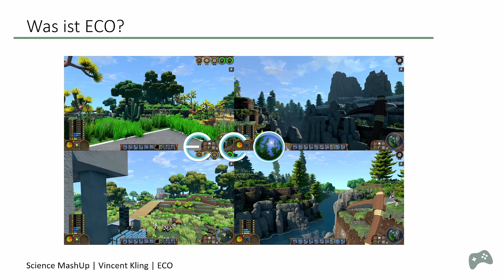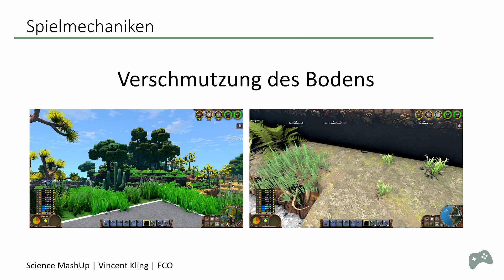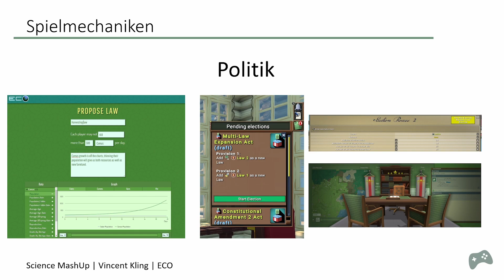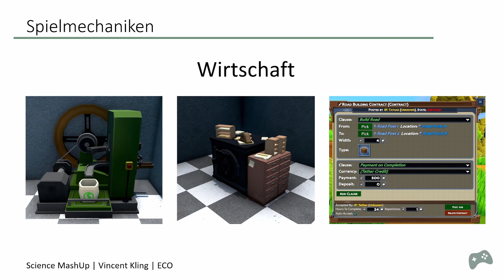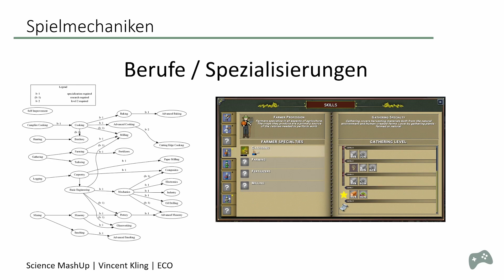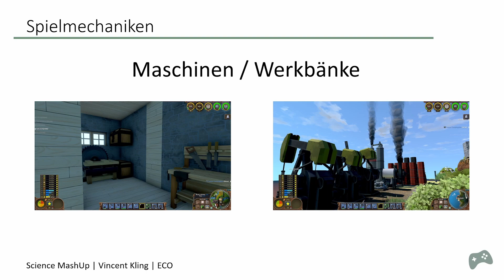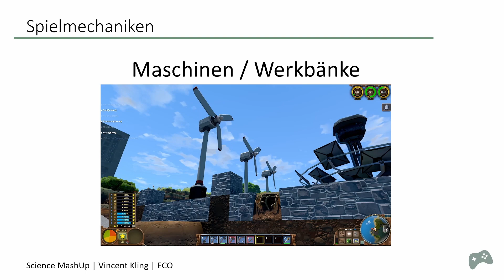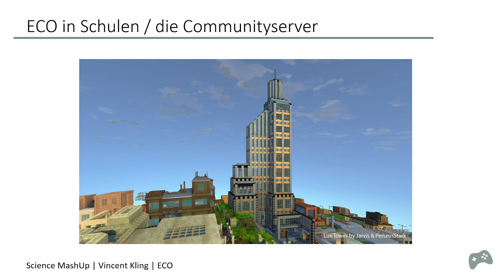Science MashUp 2022: ECO – Das Klassenzimmer auf einer virtuellen Erde (Vincent Kling)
Vincent Kling ist Studierender an der HTWK Leipzig und spricht über das Online-Spiel "ECO".

Vincent hat auch einen eigenen YouTube Channel: @Twaxy